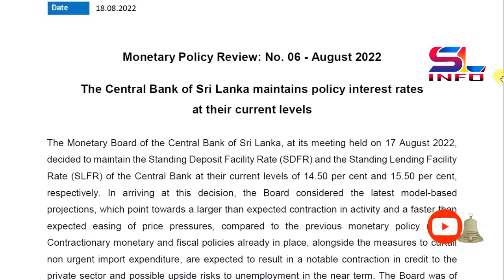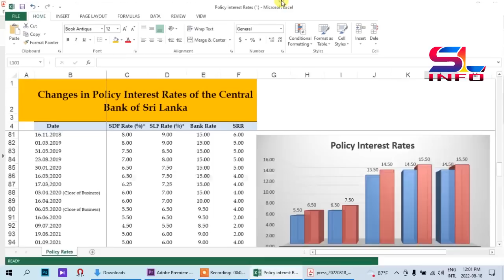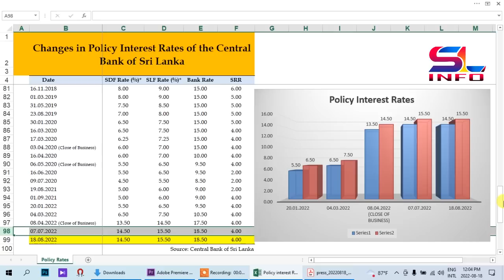Will fixed deposit interest rates increase in the future? | Fixed deposit policy and rates Sri Lanka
මෙම වී වීඩියෝව හරහා ඔබ දැනුවත් ක් කිරීමට බලාපොරොත්තු වන්නේ අද දිනයේ දී පැවැත් වූ හයවෙනි මුදල් ප්‍රතිපත්ති විවරණය තුළ දී ගනු ලැබූ විශේෂ තීන්දු තීරණ සම්බන්ධයෙනුයි ඒ සම්බන්ධව මහ බැංකු අධිපති අධිපතිවරයා දැක් වූ අදහස් සහ ප්‍රතිඵලය සාරාංශ කොට ස්ථාවර තැන්පතු පොලී අනුපාත වල්ට ඉදිරියේදී කුමක් වීමට නියමිත ද යන්න පැහැදිලි කර ඇත

Through this video, you are expected to be informed about the special decisions taken in the Sixth Monetary Policy Commentary held today and what will happen to the fixed deposit interest rates in the future by summarizing the views and results of the Governor of the Central Bank. is explained

Monetary Policy - 06
Press Release (2022-Aug-18)